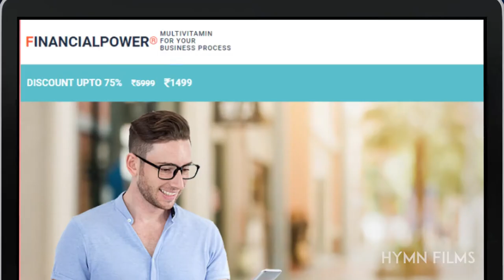Financial Power Teaser | Hymn Films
About Hymn Films:

Everything Video and Photos

We’re a team of professionals who love what we do and have an undying passion for photography and video productions. From pre-production services all the way through editing, we do everything in our power to create outstanding, award-winning videos and photographs for our clients. Get in touch with us to see what we can do for you.

Specialized in following:
Corporate Films
Promotional Films
Ad Films
Documentary Films
Wedding & Pre-Wedding Films